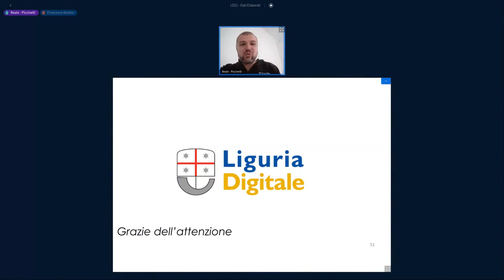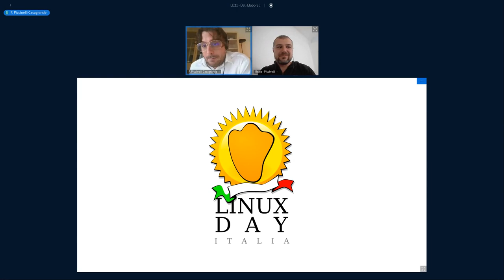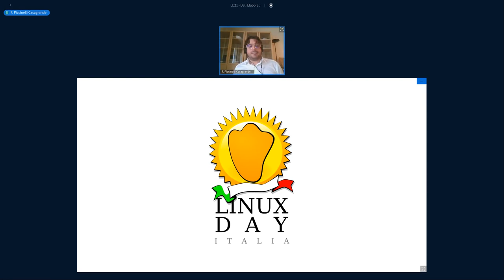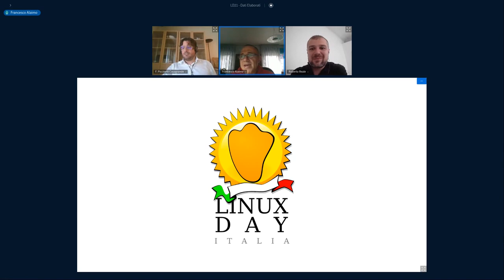Data governance, data strategy and open data in the EU @ Linux Day 2021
Linux Day 2021 - F. Piccinelli Casagrande / R. Reale

The EU is trying hard to get "fit for the digital age" through a coordinated multi-domain legislative action. Needless to say, data is at the very core of this effort, together with algorithms, risk management, and innovation. What has been done, what is on the agenda, and which are the challenges ahead?